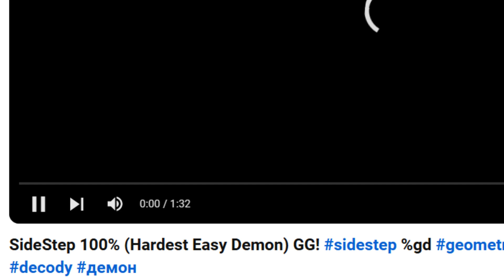Sidestep 100% (50th demon)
Yes, 50th demon.
~1550 attempts
Deaths: 62 63x3 67 68x3 74 78x3 79x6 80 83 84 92
I have totally unluck at this level, I could have passed it a long time ago, but for some reason I couldn't. However, now I can finally boast that I have passed what is considered by many to be the most difficult demon in the game (By the way, I do not think so, for me it is easier than a Clubstep). I started playing this level in mid-July, and promised to complete it by the end of the summer. Today is August 28th. I entered the level with a firm desire to pass it. I was playing and making progress. I set 92%, forgetting that the ship was overturned. My hands were shaking very badly. But I could. Three attempts after this stupid death, I passed the level. I did it. Sidestep is the 50th and my favorite demon in the game. Officially.

Мне тотально не везло на этом уровне, я мог пройти его ещё давно, но всегда чего-то не хватало. Однако теперь я наконец-то могу похвастаться тем, что прошёл считающийся многими сложнейший изи демон в игре (Кстати я так не считаю, для меня он легче Клабстепа). Начал я проходить уровень в середине июля, и пообещал пройти его до конца лета. Сегодня 28 августа. Я зашёл в уровень с твёрдым желанием пройти его. Я играл и ставил прогрессы. Я поставил 92%, забыв про то, что корабль перевёрнут. У меня очень сильно тряслись руки. Но я смог. Спустя три попытки после этой глупой смерти я прошёл уровень. Я сделал это. Sidestep - 50-й и мой любимый демон в игре. Официально.

My profile in GDDL: d4m1r
List of all my completed demons (Список всех пройденных мной демонов):
1. ABCDEFGHIJKLMNOPQRS
2. The Nightmare
3. Eyes in the Water
4. The Lightning Road
5. Platinum Adventures
6. Demon Mixed
7. Ultra Paracosm
8. Shiver
9. Retro Circles
10. Crescendo
11. Clubstep
12. Infinite Circles
13. Invisible Clubstep
14. Problematic
15. ToE 2
16. Deadlocked
17. Thien Long
18. xStep v2
19. Lights and Thunder
20. iSpyWithMyLittleEye
21. Ice of Dawn
22. Element 74 LA
23. Cataclysm 1
24. Dear Nostalgists
25. Phjork
26. Forsaken City
27. Hold On
28. Error
29. Always Lying
30. Yeux
31. GG
32. Pericolo
33. Blindfolder
34. ShiftLeaf Temple
35. BLOZ
36. DeCode
37. Theory of Every v2
38-39. Oxidize x 2
40. Zircon
41. Weird
42. iS
43. Speed Racer
44. Maethrellium
45. Parabox
46. Vaulted Heights
47. Robot Upgrade
48-49. Great Asset x 2
50. Sidestep